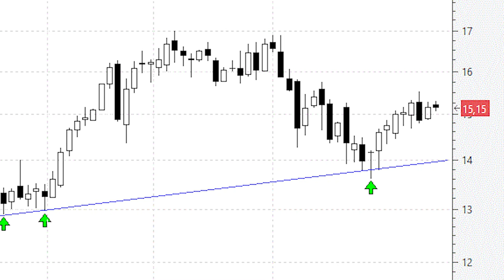Repsol presenta una impecable directriz alcista desde principios de 2017